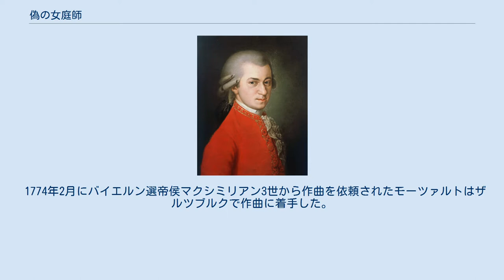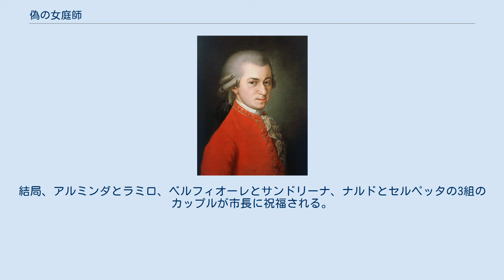偽の女庭師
『偽の女庭師』（にせのおんなにわし、伊：La finta giardiniera）K.196は、ヴォルフガング・アマデウス・モーツァルトが作曲したオペラ。
『偽りの女庭師』、『にせの花作り女』とも訳される。
 1774年2月にバイエルン選帝侯マクシミリアン3世から作曲を依頼されたモーツァルトはザルツブルクで作曲に着手した。
同年12月に初演される予定だったが延期され、翌1775年1月13日にミュンヘンのザルヴァートル劇場 （Salvatortheater）で初演された。
 モーツァルトのイタリア語オペラの多くは戦後一時期まで（地方やベルリン・コーミッシェ・オーパーなどでは現在も）ドイツ語圏ではドイツ語上演されるのが通例だったが、本作は唯一、作曲者の生前に自身の関与によってドイツ語版（ジングシュピール）が制作された作品であり（1780年にアウクスブルクで初演）、ロッシーニの『ウイリアム・テル』、ヴェルディの『ドン・カルロ』などと同様の二ヵ国語版併存作品といえる。
なお、1978年に発見されるまでオリジナルのイタリア語版は紛失していた。
なおドイツ語版は、新全集では『愛ゆえの女庭師』（Die Gärtnerin aus Liebe）と命名されている。
 オリジナルの台本はジュゼッペ・ペトロセリーニの作ともされるが不明である。
1774年にローマでパスクワーレ・アンフォッシの作曲によって上演されている。
ドイツ語版はヨハン・アンドレアス・シャハトナーの翻訳による。
 なお、モーツァルトはおそらく1775年に2部からなる序曲に第3楽章（K.121）を追加して交響曲（K.207a）とした。
 カット無しで約3時間（各幕75分、75分、30分)。しかし実際の上演ではカットすることが多い。 ドン・アキーゼ市長は屋敷に住みこみの庭師サンドリーナを口説いている。その一方で、使用人のナルドは小間使いセルペッタを口説こうとしているが、いつものようにあしらわれてしまう。 そんな最中に市長の姪であるアルミンダがベルフィオーレ伯爵と共に訪れる。ベルフィオーレはアルミンダを口説こうとするが、男性不信であるアルミンダは、ベルフィオーレに証明書を見せるよう求め、彼は自分の家系には歴史上の有名な英雄たちが多く存在すると話す。 サンドリーナは、かつての恋人であるベルフィオーレがアルミンダの婚約者であるということを知ってしまい、またベルフィオーレもサンドリーナがかつての恋人ヴィオランテにそっくりなので驚く。 曲目 ベルフィオーレとサンドリーナが元恋人同士であるということに気づいたアルミンダが怒っている。そんな中、アルミンダに恋をするラミロはこの結婚が台無しになるように考える。一方で、ベルフィオーレはサンドリーナの心を和らげようとするも、サンドリーナはベルフィオーレを許そうとしない。かつてベルフィオーレは嫉妬心から当時の恋人ヴィオランテ（サンドリーナ）の胸を刺したことがあり、生死がわからない状態のままだったのである。
 ラミロがベルフィオーレの過去をドン・アキーゼ市長に報告し、アルミンダとの結婚は破談になってしまう危機に陥る。
サンドリーナは自分こそが被害者ヴィオランテであるが、命は助かり、ベルフィオーレを許すと訴え、ベルフィオーレは法的制裁から免れたものの、アルミンダとの結婚は台無しになる。
 自分の結婚を台無しにした逆恨みから、ベルフィオーレはサンドリーナを拉致し、真っ暗な野に放り出す。
ベルフィオーレとサンドリーナは悲しみのあまり狂乱に陥ってしまう。
 曲目 ドン・アキーゼ市長は姪のアルミンダにラミロとの結婚を勧める。
そんな最中、正気に戻ったベルフィオーレとサンドリーナは互いに愛を確かめあう。
結局、アルミンダとラミロ、ベルフィオーレとサンドリーナ、ナルドとセルペッタの3組のカップルが市長に祝福される。
市長自身もまた、サンドリーナから身を引き、新しい女性との出会いを求める。
 曲目